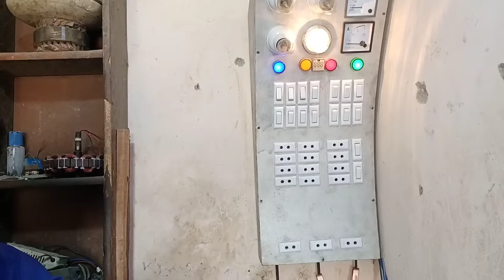How to repair china 1000 watt inverter Inverters ko kaisy teek kary.Inverx UPS And Local UPS repair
how tu make DC madani

how to make electronic series board

Edit suggestion how to repair laptop batterygas geyser
how to repair gas geyserhow to repair laptop battery
Edit suggestion how to repair
Edit suggestion how to repair 1000w inverter
how to repair 1000w inverter
Edit suggestion how to repair cutter plus
how to repair cutter plus
Edit suggestion how to repair class
how to repair class
Edit suggestion how to repair pclass
how to repair pclass
Edit suggestion how to repair led bulb
how to repair led bulb
Edit suggestion how to repair earphones
how to repair earphones
Edit suggestion how to repair windows 10
how to repair windows 10
Edit suggestion how to repair laptop battery
how to repair laptop battery
Edit suggestion how to repair gas geyser
how to repair gas geyser